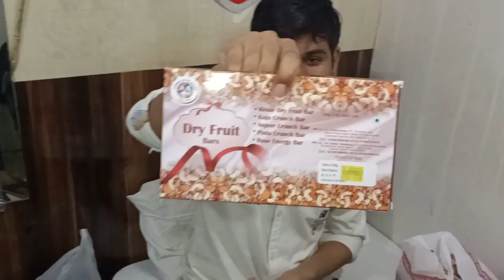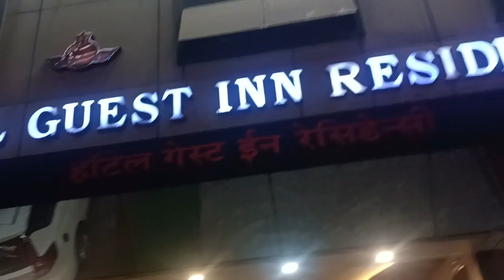मुंबई से मिथिला बिहार का सफ़र ❤️| Travel From Mumbai to Mithila Bihar | Imran Zamaan Vlogs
Quirys:-
round2hell edite status
round2hell video
r2h
round2hell x excuses
one dance x zayn saifi edit
zayn saifi x habibi edit
round2hell r2h zombie part2
round2hell zombie the living dead
zayn saifi x one dance
sanjay sir x r2h status
zombie the living dead round2hell
round2hell efx edite
round2hell whatsapp status
round2hell
velocity edit
zombie the living dead
round2hell velocity edite
r2h status
one dance velocity edite
one dance velocity status
velocity status
round2hell sahara edit status
round 2 hell
velocity editing tutorial
Imran Zamaan Vlogs Videos
Imran Zamaan All Videos
velocity edit one dance
one dance ft round 2 hell
one dance round 2 hell edit
ft.mujhe kya pata × manoj bhai edit status
one dance r2h
round2hell status
round2hell edite
edit status
round2hell zombie part 2
round2hell status edit
round2hell new video
round 2hell ipl second 2 comedy
ft.round 2 hell × zayn saifi edit velocity status
one dance edit
new video round 2hell
round 2hell vlogs
zombie
shorts
new vlogs round 2hell
r2h new video
round 2hell new video 2023
shorts videos
round 2 hell new video
zombie part 2
fahadi editz
one dance video
round2hell suku suku edit
round2hell daku edit
round2hell daku status
round2hell one dance video
round2hell one dance edit
round2hell velocity edit
zain saifi
round2hell zombie video
miku kashyap#1gamer
round 2 hill edit
r2h trailer part 2
round 2 hill new tranding
round2hell new
round to hell ka trailer
rou edit
reh velocity edit
bgmi cutest girl
bgmi gf
cute girl
bgmi cute girls
bgmi hacker ban
bgmi ban
hackers
bgmi hacks
bgmi giltch
bgmi funny moments
rohit 2 leaked
1959 round2hell
roun
round 2 hell video
the chainsmoke round2hell r2h
kbc spoof round2hell r2h
aladdin round2hell r2h
parallel world part 1 part 2 part 3
pubg round2hell r2h
dumb blind deaf part 1 part 2 part 3
epl season 2 round2hel